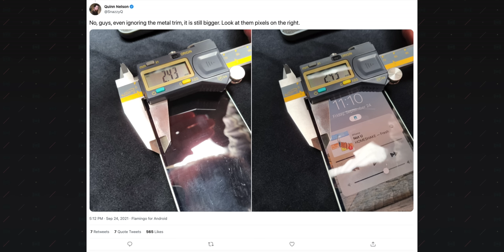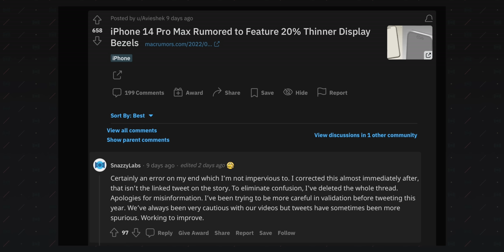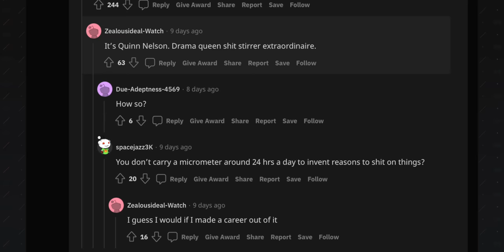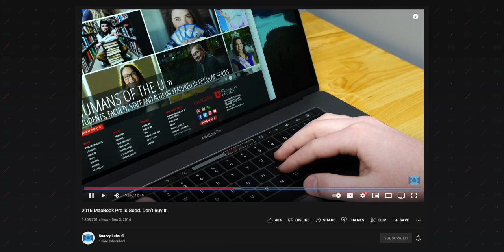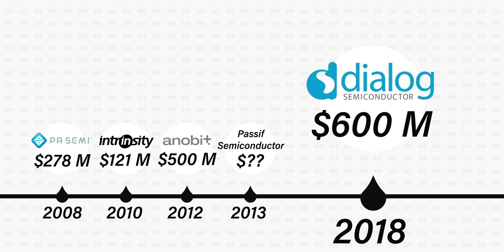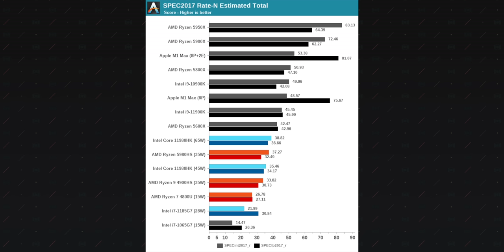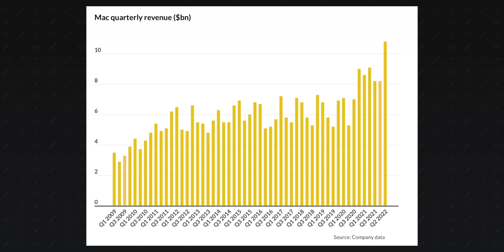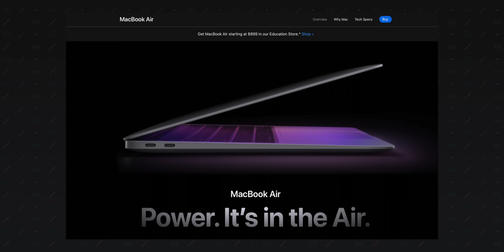I'm Sorry...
Recently, I was featured in an article—and not in a good light. Let me address the controversy and make something very, crystal clear.